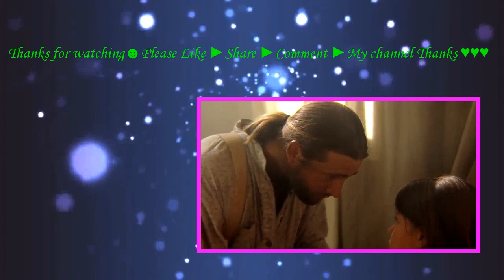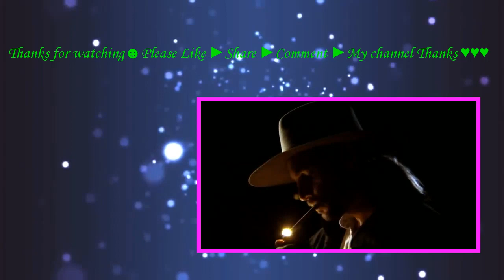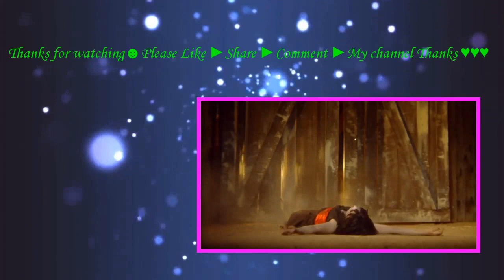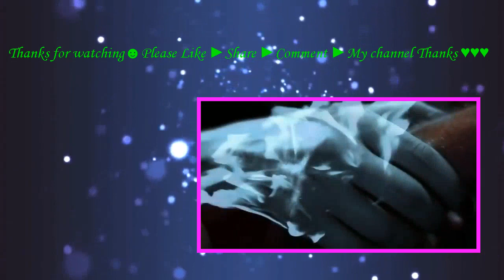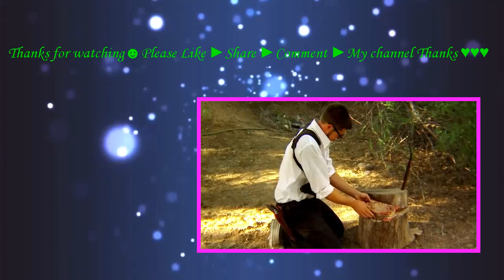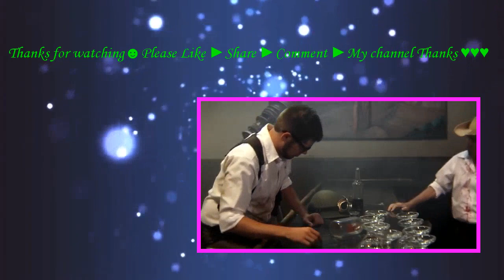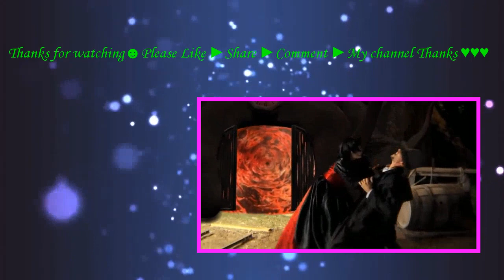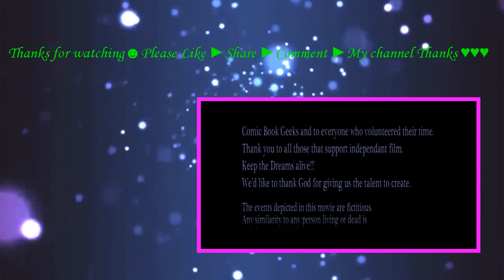blood moon rising (2009) with Ron Jeremy, Aaron Neal Trout, Laurie Love movie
A hippie chick teams up with a comic book nerd to save the world from armies of werewolves, vampires and zombies.